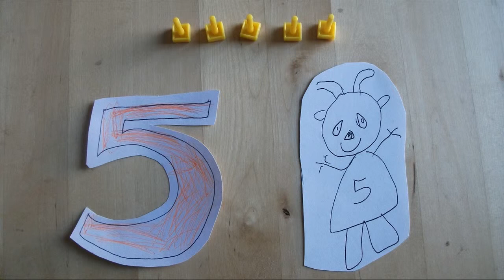Lär dig räkna! 1 to 10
Lär dig räkna från 1 till 10 med denna roliga video!